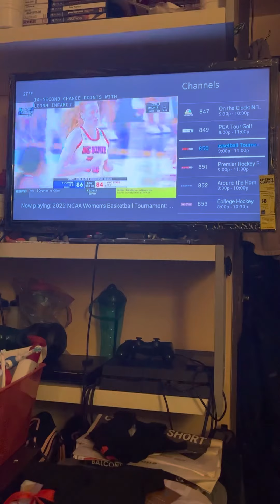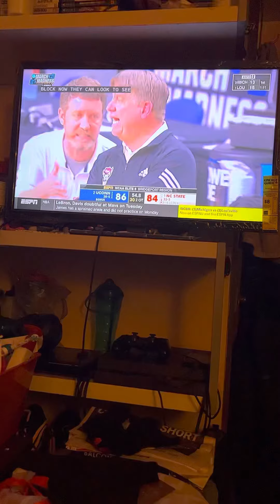NCAA university of Connecticut womens basketball vs North Carolina state basketball game